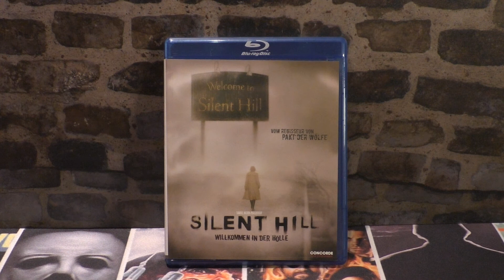Review Silent Hill Film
2006 schuf Christophe Gans die beste Videospiel-Verfilmung überhaupt. Da mir eine Review mit Videomaterial gesperrt wurde versuchen wir es anders...